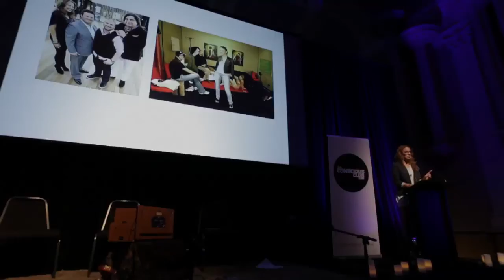Conscious Club Sarah Wilson